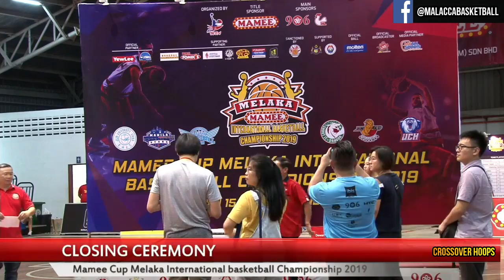MANILA STARS FRONTROW - MAMEE CUP MIBC 2019 CHAMPION | AWARDING CEREMONY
Mamee Cup Melaka International Basketball Championship 2019 Champion Manila Stars Frontrow.

Manila Stars finished the tournament with 4-1 Record.

Manila Stars Lineup:
Chris Bitoon
Marcy Arellano (EX-PBA)
Carlo Lastimosa (EX-PBA)
Jollo Go
Joseph Eriobu
Aris Dionisio
Gian Abrigo
Mark Dyke
Mac Montilla
John Derico
Maclean Sabellina
Gabby Espinas (EX-PBA)
Marvin Hayes (EX-PBA)
Ronnie Mattias (EX_PBA)

6 NATION Tournament
Participating Teams:
- Manila Stars Frontrow (PHILIPPINES)
- JILIN University (CHINA)
- Chien Hsin University of Science and Technology (TAIWAN)
- Melaka Basketball Club (MALAYSIA)
- Xin Hua Sports Club (SINGAPORE)
- Shoot It Dragon (THAILAND)

Standings:
Philippines 4-1
Malaysia 4-1
Chinese Taipei 4-1
Thailand 1-4
China 1-4
Singapore 0-5

Photo: MPBL, Manila Stars FB, Malacca Basketball Association FB